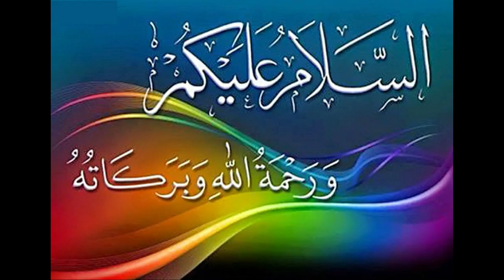12 Saal Ki Bachi Bni 3 Bachon Ki Maa || Dard Bhari Sachi Kahani || Heart Touching & Emotional Story